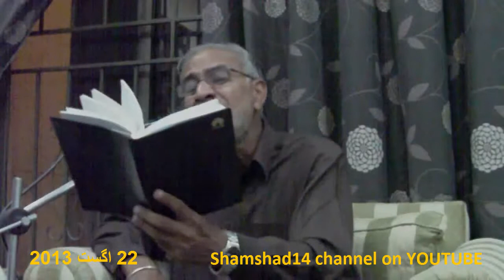Syed Raza Kazmi 220813 1 Hadise Kisa at Res Janab Anees Hussain Islamabad